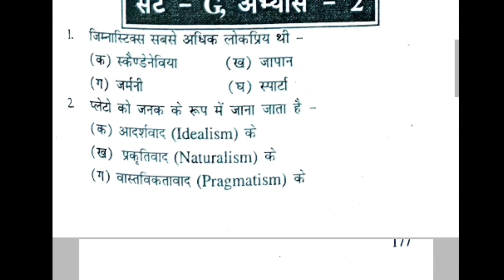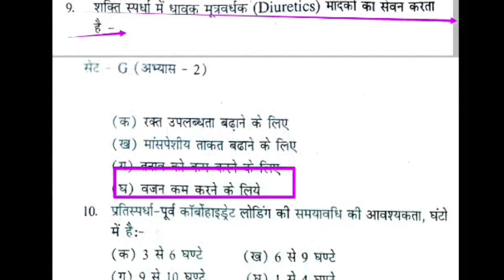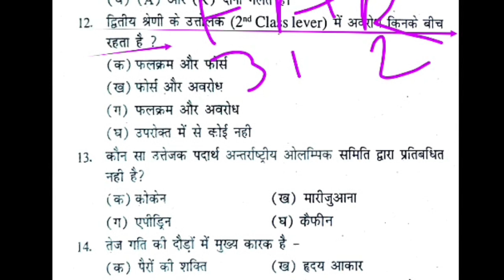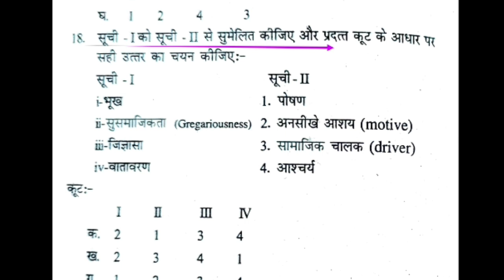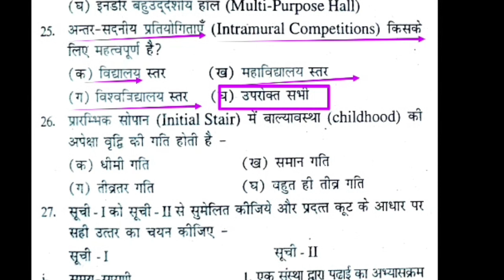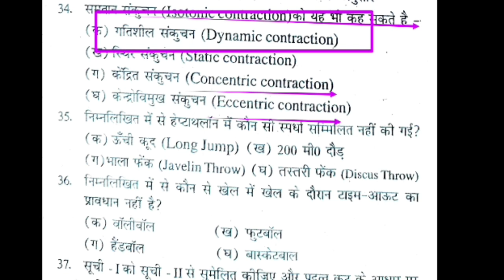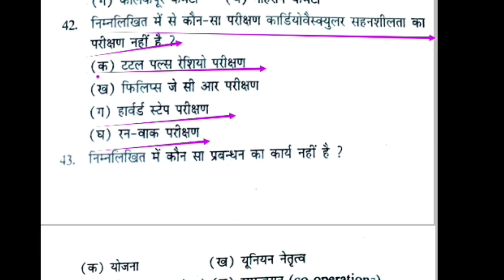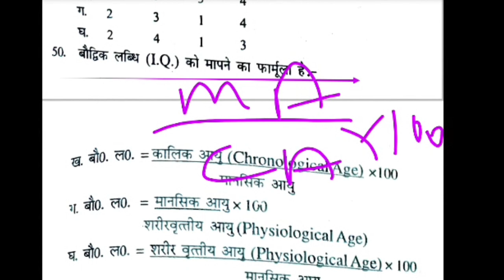Physical Education Most Important MCQ Revision/MPSUPERTET/UPLTGREAD/UPTGTPGT/KVSNVS/UGCNET/practice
Hi